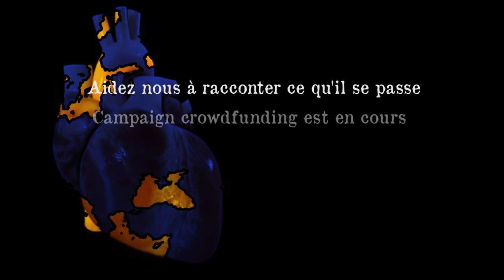Donbass: une guerre au coeur de l'Europe (trailer)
Dans cette Europe où nous sommes habitués à écouter le vacarme des bombes tout au loin, aujourd'hui, la guerre est de retour chez nous. À travers ce documentaire nous voulons surmonter le silence imposé par les grands médias et pour cela nous avons recueilli les témoignages des principales victimes de la guerre de Donbass.
"Donbass: une guerre au coeur de l'Europe" est un documentaire promut par ARGIA, conçu avec des images et des expériences vécus in situ par les journalistes Ibai Trebiño et Mikel Arregi.